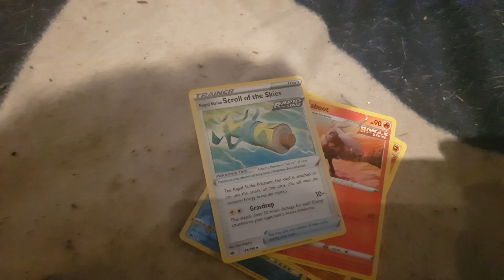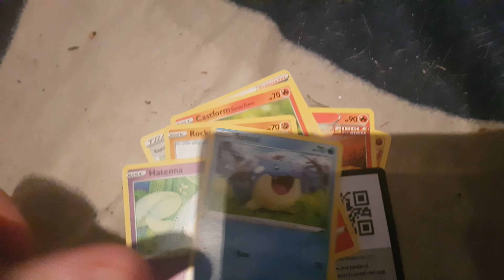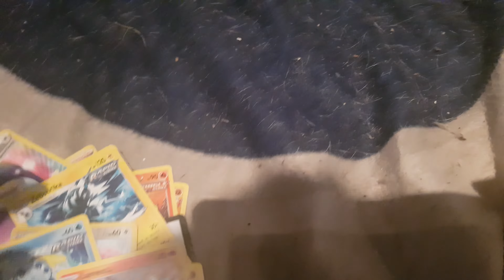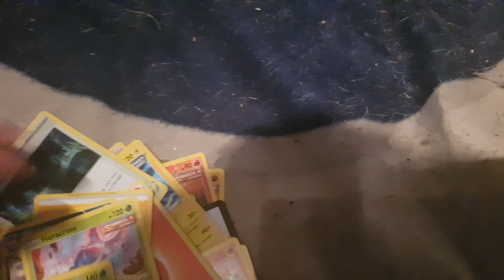free Pokémon cards vlog walkthrough RARE CUTE FUN CARDS